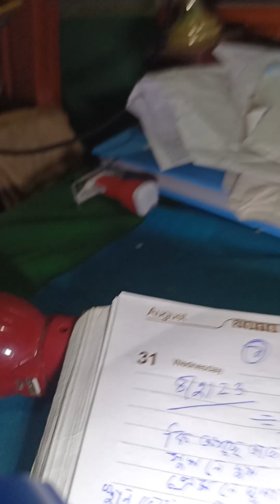8 February 2023